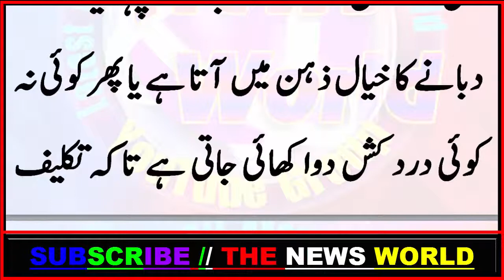بغیر گولی جسم کے کسی بھی حصے میں درد سے چھٹکارے کا آسان اور آزمودہ نسخہ